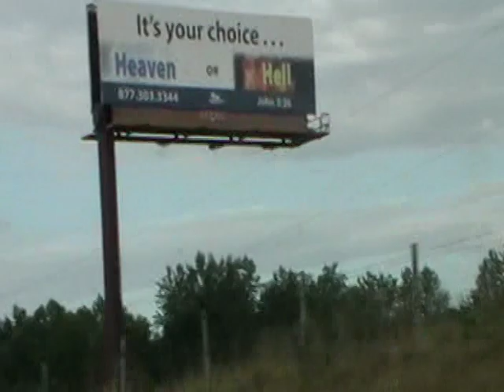Nancy Today: Day 3 heading to Ga from Ct ASMR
Heading to Anderson and almost back to Athens!